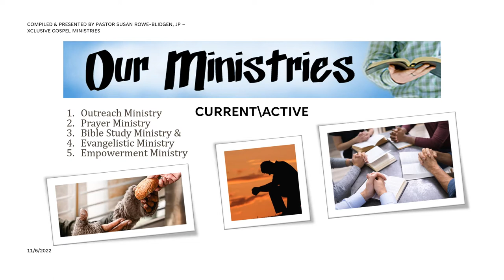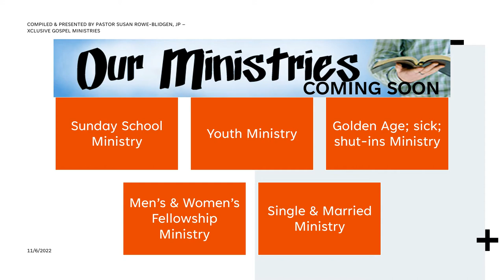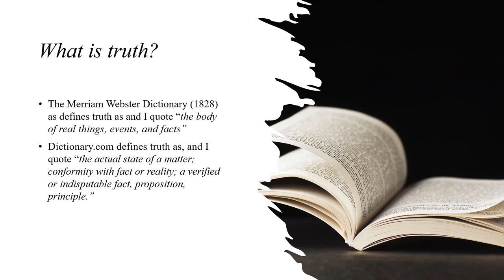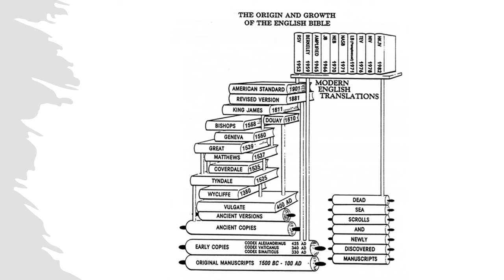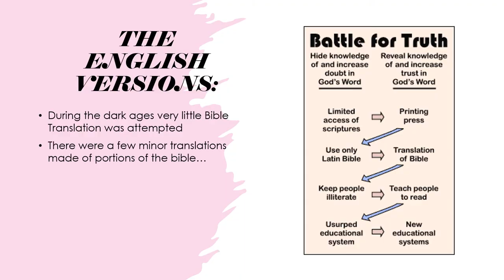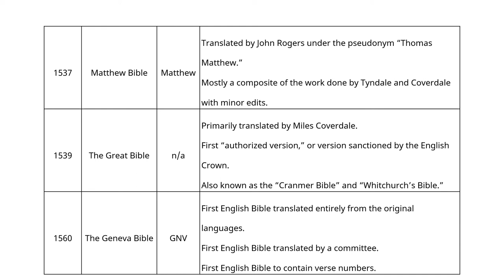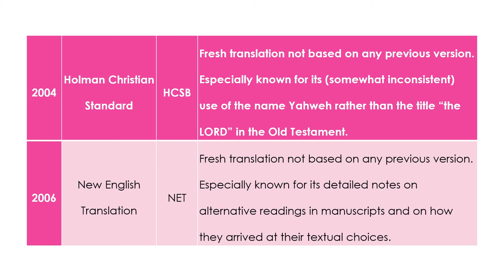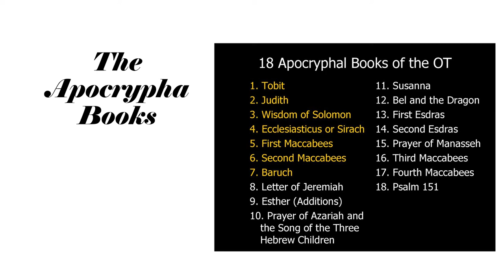IS THE BIBLE TRUE? BIBLE SERIES - SESSION 1: REVIEWING ANCIENT MANUSCRIPTS - BY PASTOR ROWE-BLIDGEN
IS THE BIBLE TRUE?  STUDY SERIES -  SESSION 1 - REVIEWING  ANCIENT MANUSCRIPTS

The Bible, the inspired written word of God, the sacred and holy scriptures, that reveals to us who the Almighty God is,
his character,
his instructions,
that documents the seven (7) dispensations,

Authentication of the truth of the Bible can be done by reviewing: Ancient Manuscripts; Biblical Prophecies and Fulfillments; Archaeological Facts; The Authors and Individuals ‘Faith’ Journey.

Compiled & Presented by
Pastor Susan Rowe-Blidgen JP
Xclusive Gospel Ministries